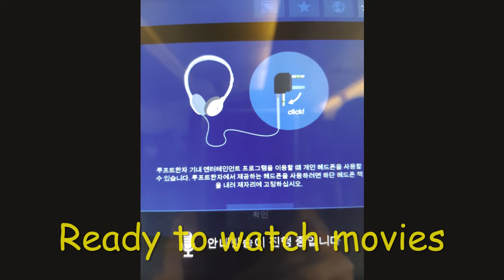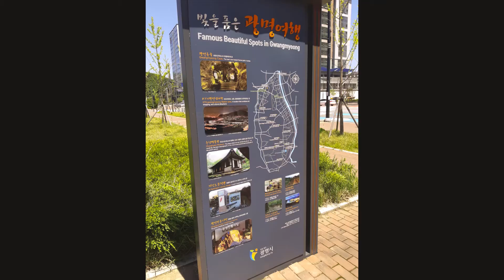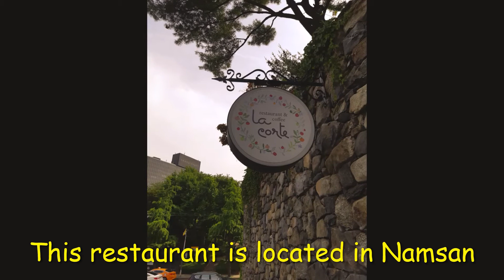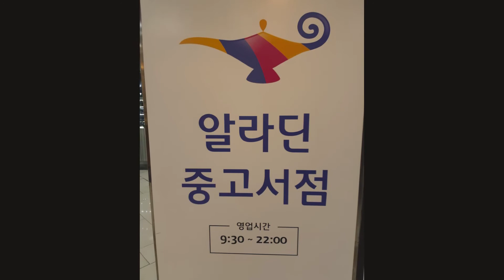Trip to Seoul in May 2019 via Frankfurt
Trip to Seoul in May 2019

Videos and Images on my Youtube Channel are Copyrighted Please do not use them without my Permissions